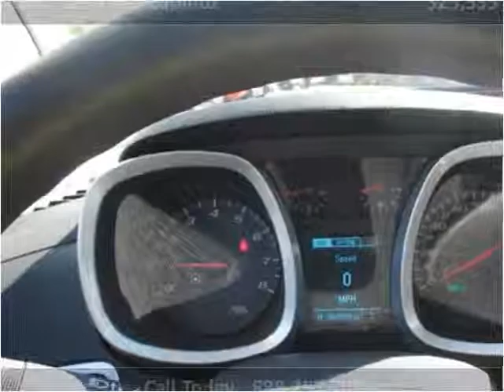2014 Chevrolet Equinox New Cars Amery WI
This 2014 Chevrolet Equinox is available from Amery Chevrolet.